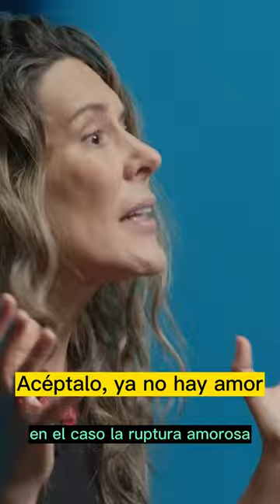ACÉPTALO... ya no hay AMOR | Silvia Olmedo